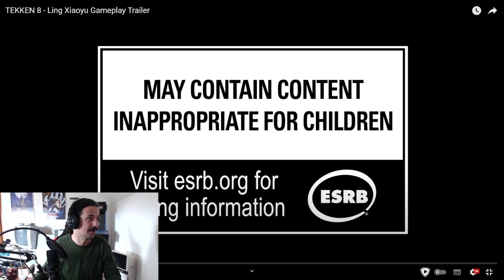TEKKEN 8 - Ling Xiaoyu Gameplay Trailer German Reaktion!